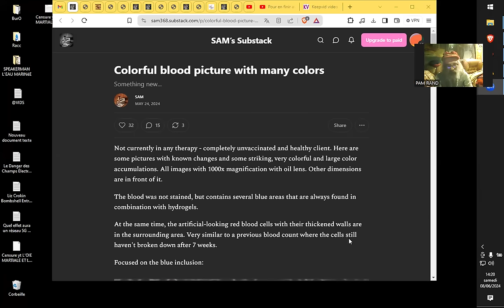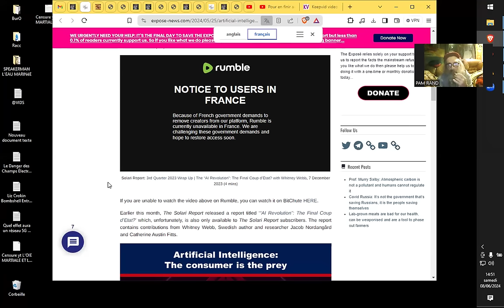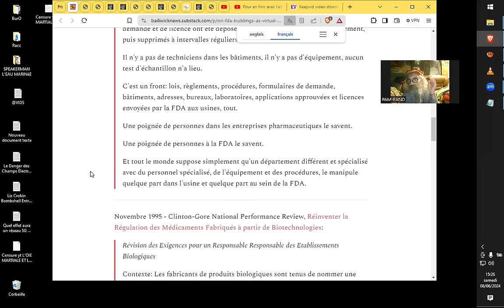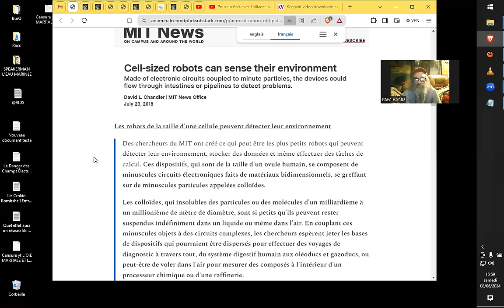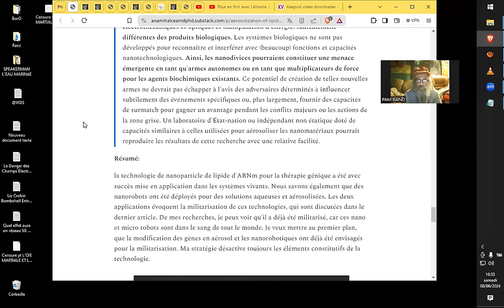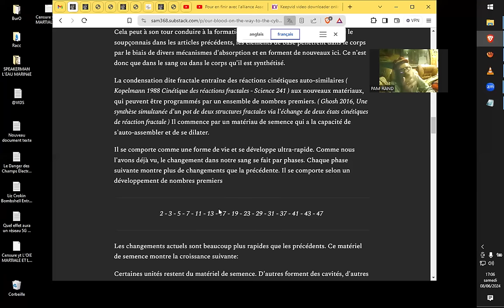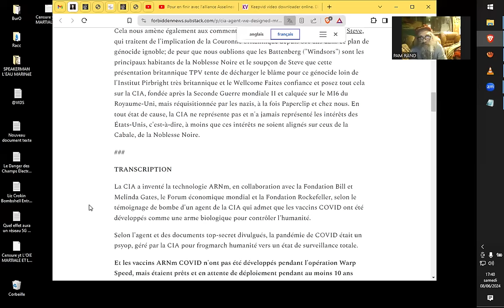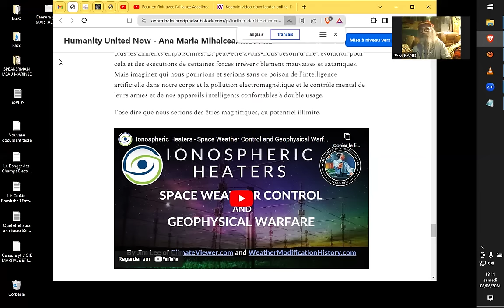LES INVASIONS NANOTECHS OBSERVEES EN CHAMP SOMBRE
Sources :
Image de sang colorée avec beaucoup de couleursColorful blood picture with many colors

THE “AI REVOLUTION”: THE FINAL COUP D’ETAT? CATHERINE AUSTIN FITTS WITH WHITNEY WEBB